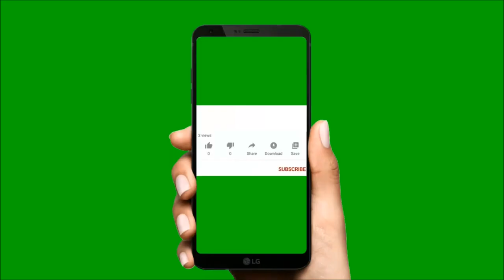DIY Crane Envelope | How To Make Paper Envelope | Paper Craft Ideas